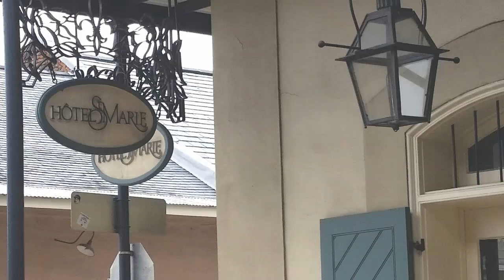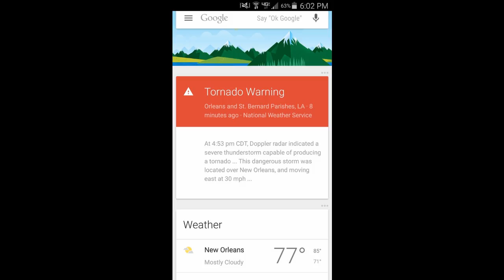New Orleans vacation 2015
Food, Booze and Music
Our 2015 trip to the French Quarter